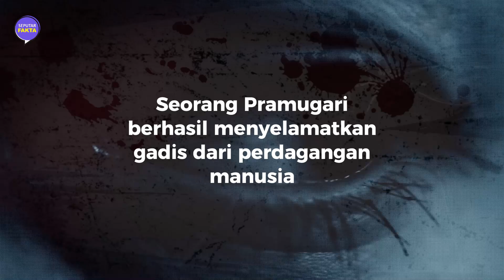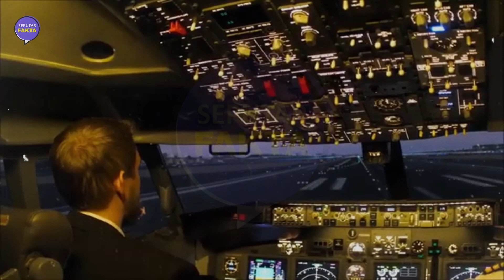Aksi heroik pramugari selamatkan gadis dari perdagangan manusia